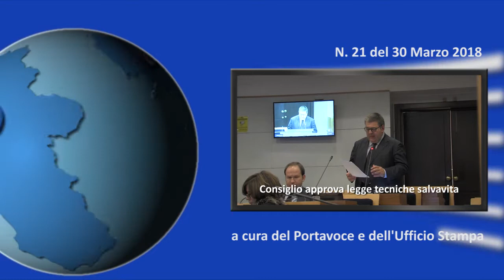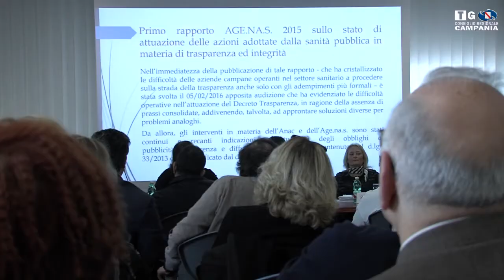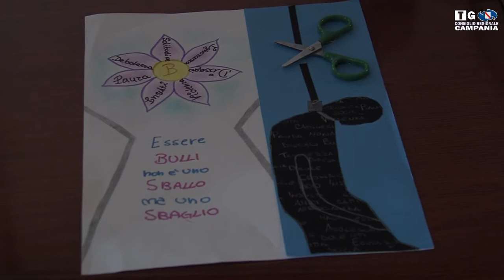Web TG 021 del 30 Marzo 2018